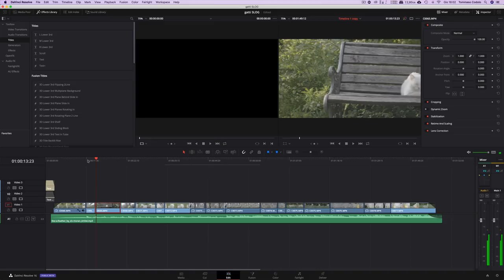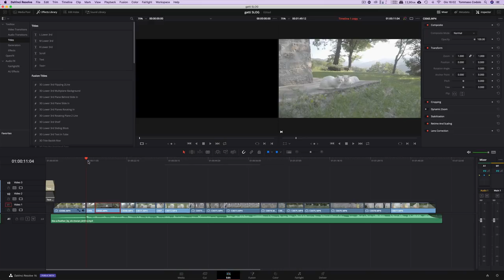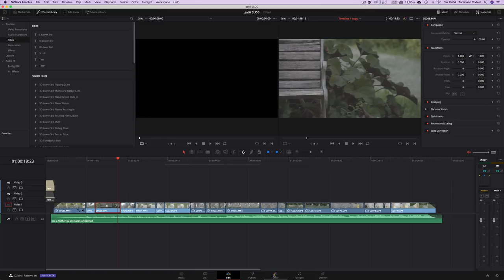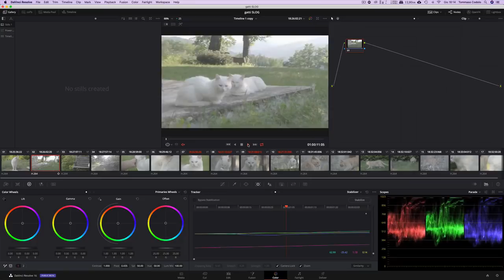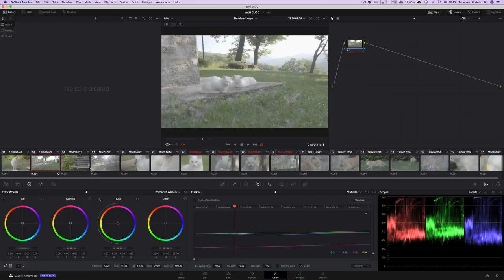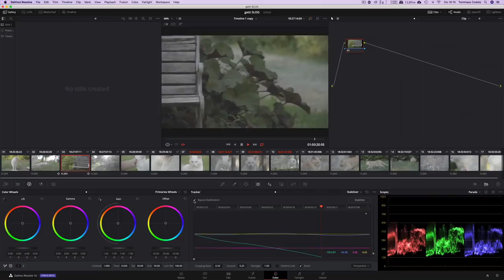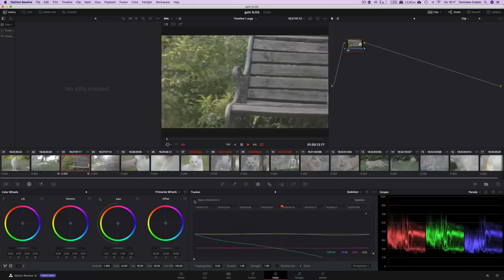DAVINCI RESOLVE: La Stabilizzazione Video - TUTORIAL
L'argomento di oggi? La Stabilizzazione del video, attraverso il sistema di stabilizzazione dell'immagine di Blackmagic DaVinci Resolve.
Se ti sei appassionato a questo programma, puoi valutare l'acquisto del corso completo che trovi QUI